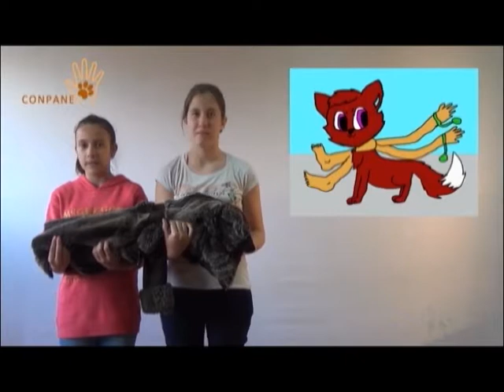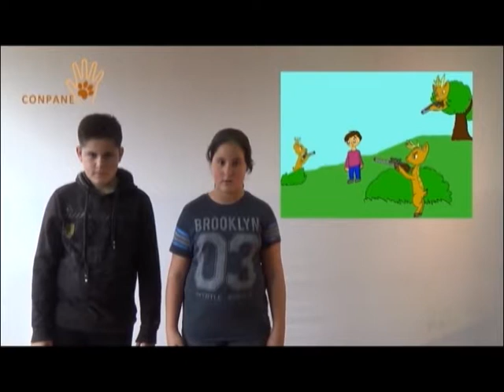Maltrato Animal. Educ-Arte 2016. Comunidad de Madrid